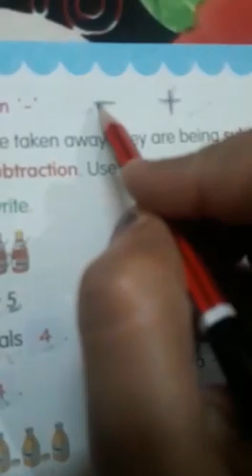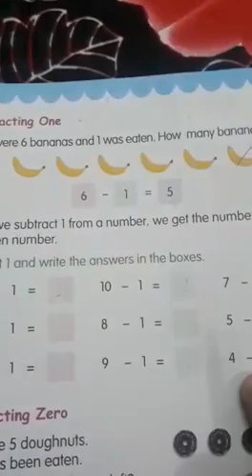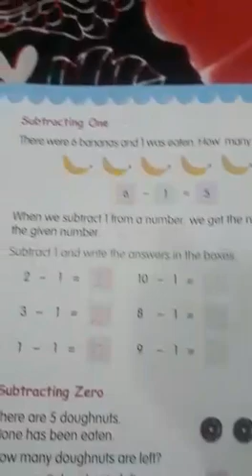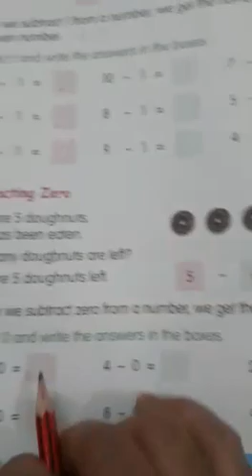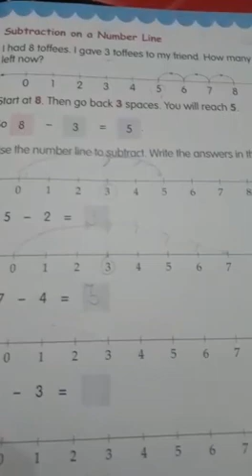Class 1st,Subject- Math,Topic-Subtraction-1 to 10 page no.24,25 write in book